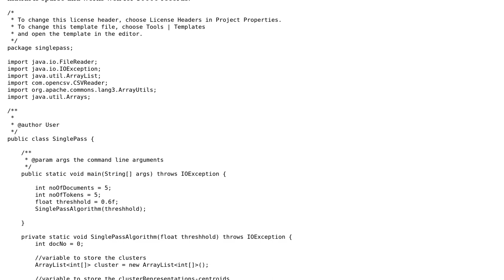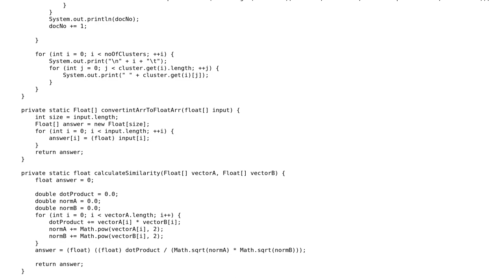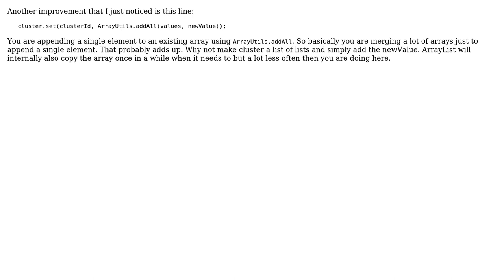Code Review: How to speed up execution of single pass clustering algorithm? (2 Solutions!!)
Code Review: How to speed up execution of single pass clustering algorithm?

With thanks & praise to God, and with thanks to the many people who have made this project possible! | Content (except music & images) licensed under CC BY-SA | Music | Images & others | With thanks to user t3chb0t user Jilles van Gurp user gaurus and the Stack Exchange Network Trademarks are property of their respective owners. You are responsible for your own actions.